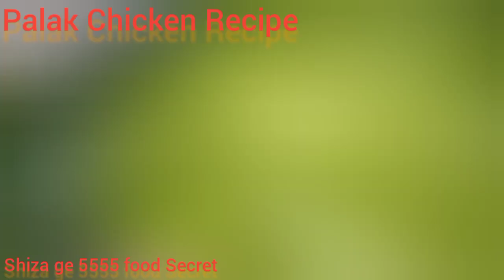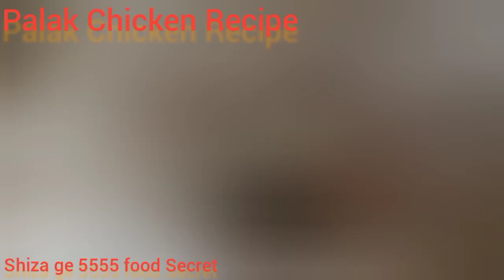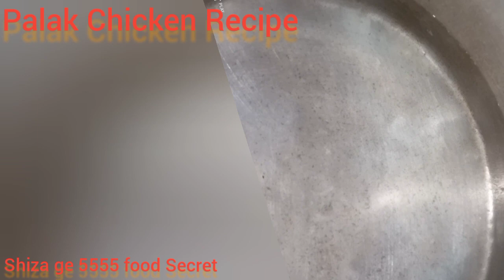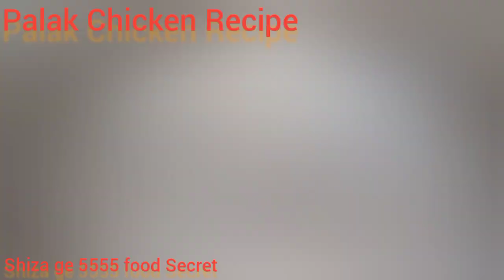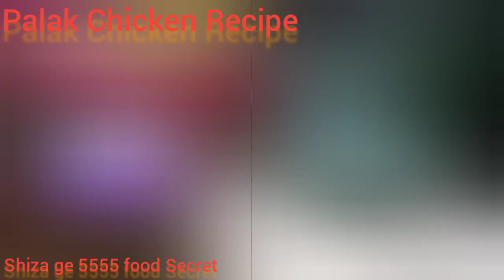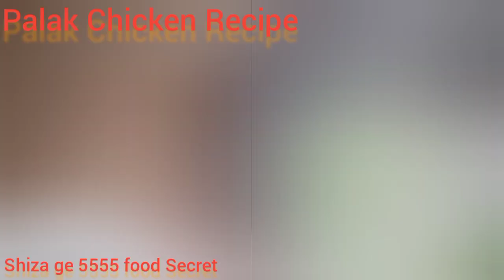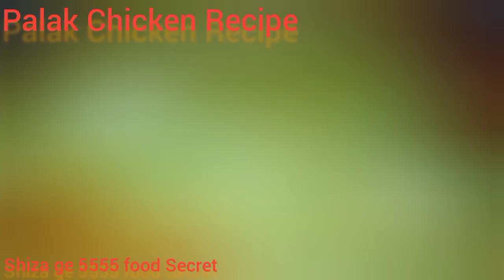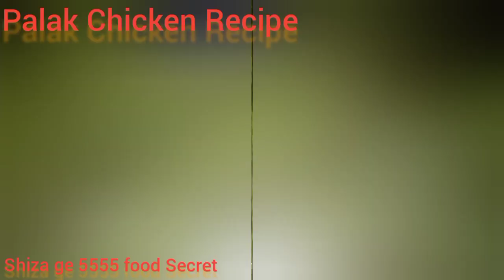Palak Chicken Recipe || How to make Chicken Palak || Mazydar Palak Chicken by Shiza ge 5555.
AsslamuAlikum 🌹

Welcome 🤗 to my channel:

My sweet 💗🎂 Sweet YouTuber family kasy Hain ap sb Umeed Hain AP sb khariyat sa ho gaiy Allaha pak apko apnay hifzo eman ma rakhy hum apkay leaiy duwa go Hain ap humary leaiy duwa kegaiy ga.

AP Pleas Mary Channel ko

LIKE be kar degaiyga
Share be kar degaiyga
Bill icon ka button b press kr da

AJ ma AP ka leaiy la kr ayie ho special Chicken Palak ke Recipe Jo banany ma nahiyat assan ha or khanay ma bouhat he mazydar.

Chicken Palak ke recipe
How to make Chicken Palak
Chicken Palak banany ka assan tarika
Dhaba style Chicken Palak
Delicious 😋 Chicken Palak ka salan by Shiza ge.
Shiza ge 5555 food secret.

Palak _ 2 Kg

Onion _ 2 Adad

Grand garmmasala _ 1 Teaspoon

Ginger past _ 1 Teaspoon

Garlic past _ 1 Teaspoon

Tomato _ 3 Adad

Haldi _ 1/2 Teaspoon

Yougart _ 1 Payli

Green Chilli _ 8 Adad

Malie _ 1 payli

Dhaniya Green.